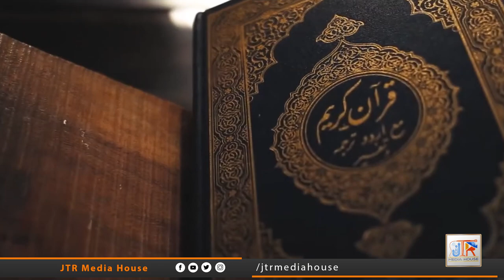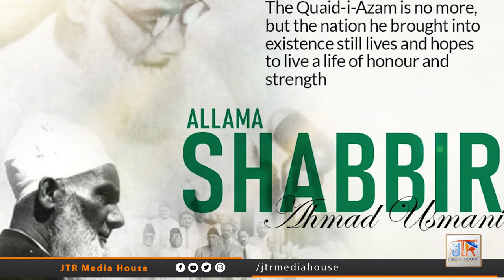Mera Pakistan Zindabad Hai | Mili Naghma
For our beloved Pakistan ...
Beautiful national anthem by Jamia-Tur-Rasheed Karachi on 75th Independence Day
Long live my Pakistan
Written by:
                  Syed Muhammad Mishkat Ul Huda
Composed & Recited by:
                  Syed Sabat Ali
Presented by:
                  JTR Media House

دل و جان سے پیارے پاکستان کے نام۔۔۔
۷۵ ویں یوم آزادی پر جامعۃ الرشید کراچی کی طرف سے خوبصورت ملی نغمہ
میرا پاکستان زندہ باد ہے۔
کاتب و شاعر
سید محمد مشکوٰۃ الہدیٰ
کمپوزر و نغمہ خواں
سید محمد ثبات علی
پیشکش
جے ٹی آر میڈیا ہاؤس